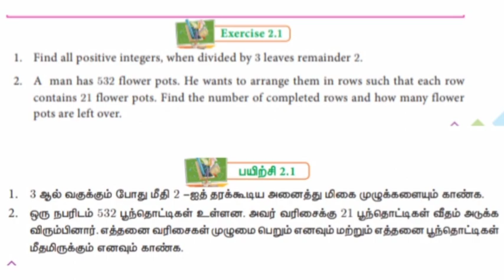10th std Maths unit 2 Numbers and Sequences | Exercise 1.2(1-5) part 1| 5 minute maths